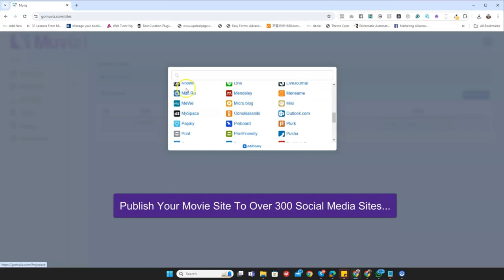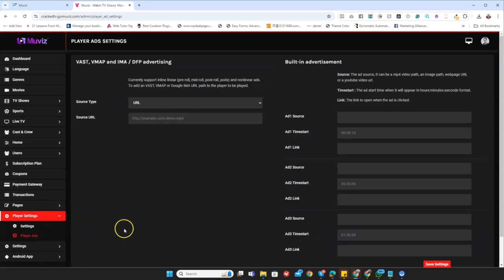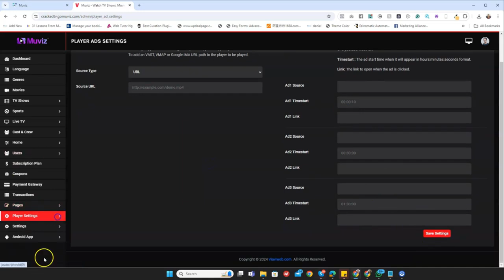Muviz Review - On-Demand Movie Site Builder (By Seun Ogundele)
Muviz Review - On-Demand Movie Site Builder

Imagine launching your streaming platform, like Netflix, Amazon Prime, Disney+, or AppleTV, in just 60 seconds using advanced AI. Sounds amazing, right?

Muviz is the world's fastest AI-powered TV app, enabling you to create a streaming platform like Netflix, Amazon Prime, Disney+, or AppleTV in just 60 seconds. It comes loaded with over 13 million movies, TV shows, series, news, and sports across 250+ categories, ready to be published to 522 million viewers.

Simply activate our Built-In Subscriber Generator within the Muviz app and watch as it effortlessly fills your streaming platform with a steady stream of paying subscribers. It's easy because the Subscriber Generator does all the heavy lifting, bringing subscribers directly to your platform without the need for expensive ads, spammy tactics, or time-consuming SEO.